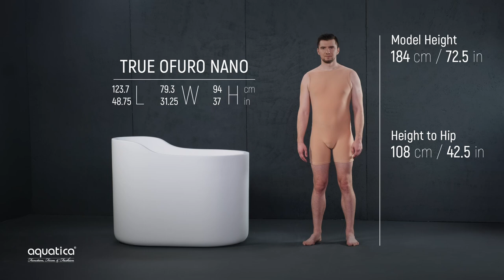Aquatica True Ofuro Nano Freestanding Bathtub Demo Video for Tall People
If you're wondering how to choose a bathtub, then watch our demo videos of the model's body parameters that are the closest to yours.

Aquatica makes shopping simple and stress-free, allowing you to view and test bathtubs online without the hassle of entering a dealership, showroom or crowded store. If you would like to know how to choose a bathtub, all you need to know is your height, leg length, and shoulder width, and then watch our videos to understand which type of tub suits your body type the best.

Comfort is an important factor to consider when you're thinking about how to choose a bathtub. The videos demonstrate how comfortable different types of tubs are for these three heights. Even if the model's body dimensions are not a perfect match, you can still see whether your body type suits your preferred bathtub, allowing you to stretch out.

We also recommend you try Aquatica's 3D Body Position App. This will help you to figure out how to choose a freestanding tub to fit your specific shape and size, by creating an avatar replicating your physique. The app lets you see in detail whether your desired tub is the most suitable for your height, and width of your shoulders and hips. The tutorial on "how to use the 3D Body Position App" is available by the . By using this App, you can test and try on remotely almost any Aquatica bathtub.

with useful tools and filters, helping you to understand how to choose a freestanding tub, built-in, corner or outdoor bathtub to fulfill your personal and design needs.